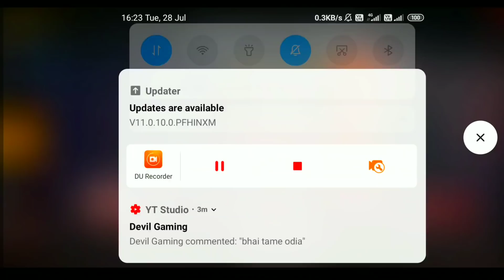FREE HIP HOP BUNDLE IN FREE FIRE ? FREE FIRE NEW EVENT || RASMIC RAAZ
Kemcho ?😍

Your queries-